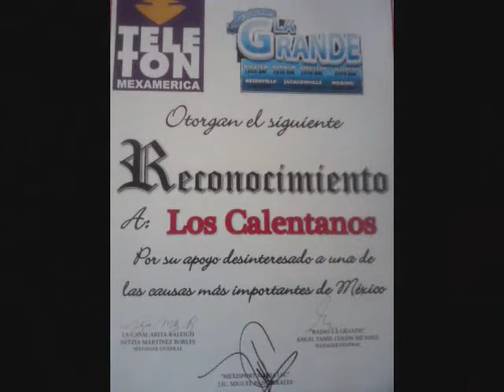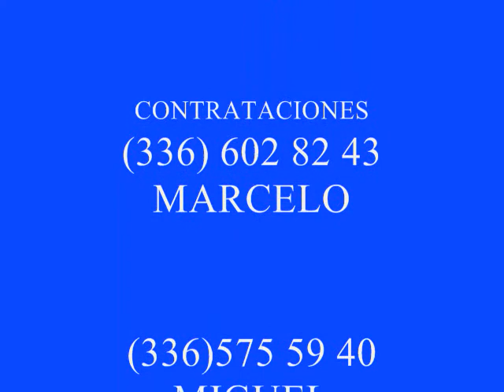LOS CALENTANOS UNA CRUZ DE MADERA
UNA CRUZ DE MADERA